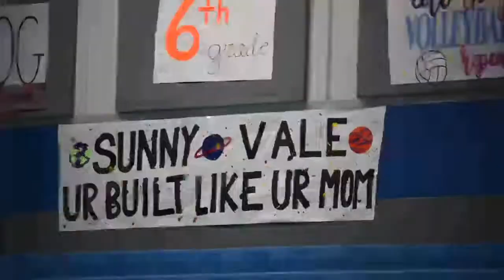GT Student Section